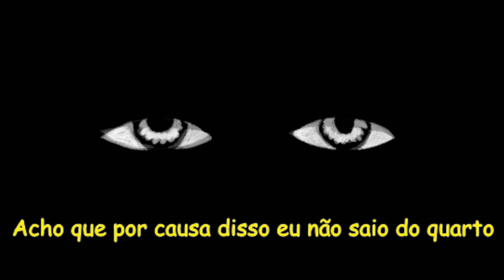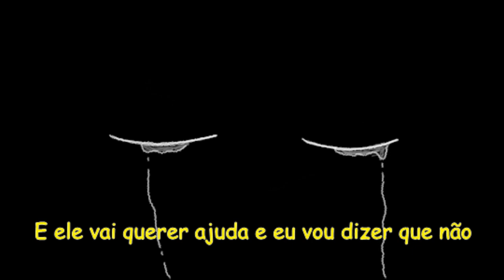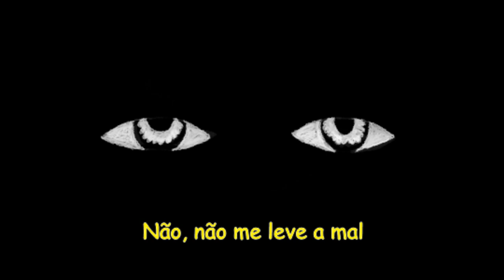Psych - Estação Triste - (Cover) - Mena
Me sigam no insta: @mena_mp3